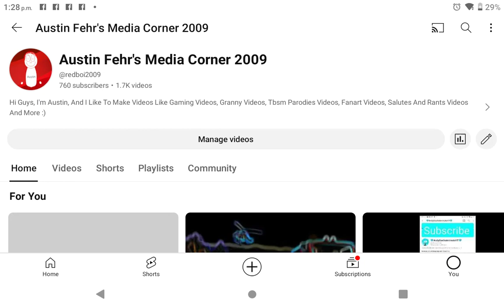Thank You Guys For 760 Subscribers :D